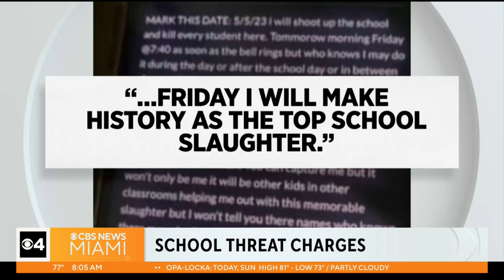Taravella High School student panics students, parents with school threats, facing 19 charges, polic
Catrina Petit is facing 19 charges. They include three counts of intimidation to write or send a threat to kill or injure, one count of a false report of a weapon of mass destruction, and 15 counts of interfering with school administration functions.